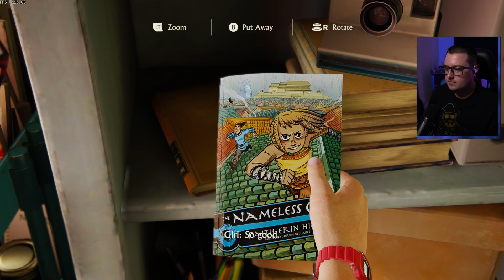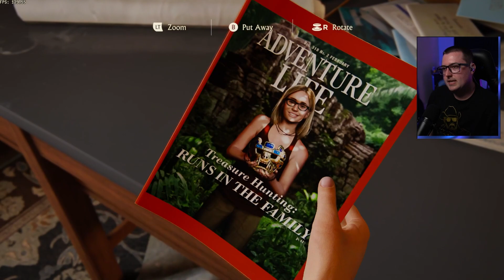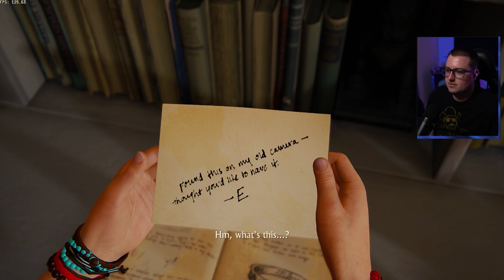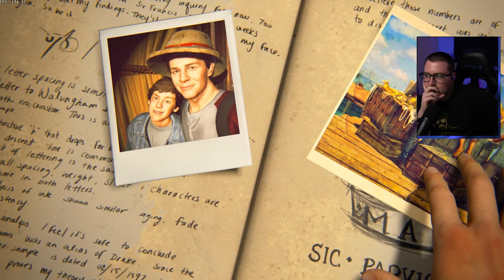Uncharted 4: Grand Finale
To see the unedited gameplay, join me LIVE on Twitch every Monday at Twitch.tv/MisterSirGaming